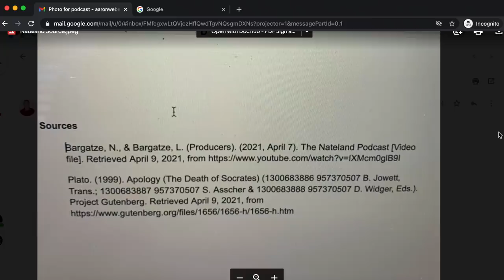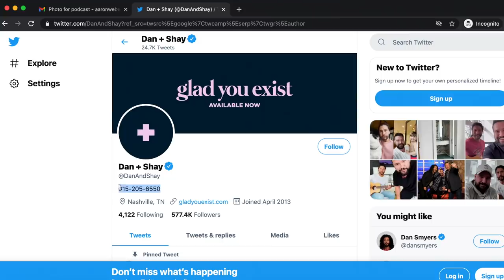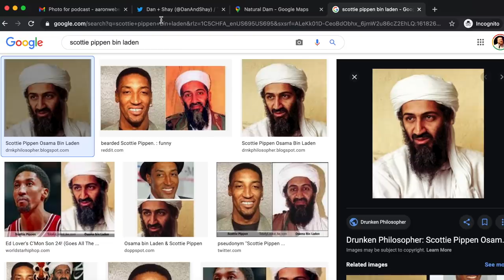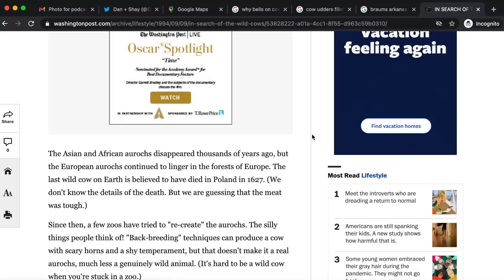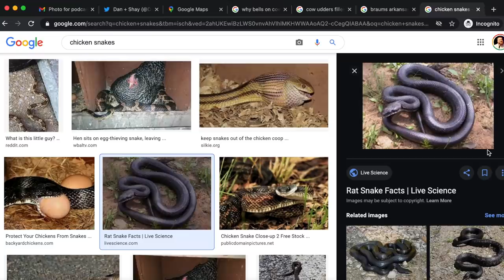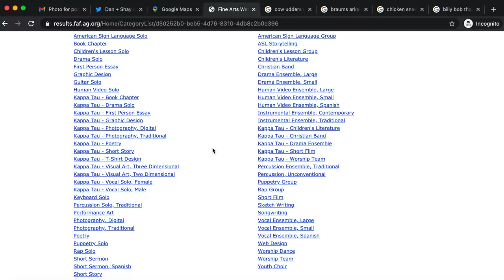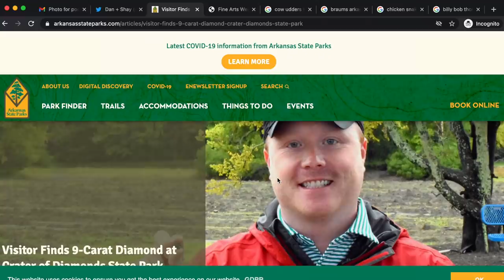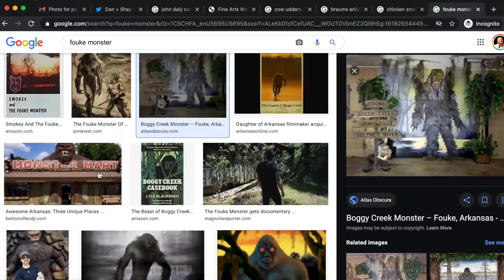Nateland | Ep #42 - Arkansas ft. Shay Mooney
On this week's episode, we continue our look at all 50 states by delving into the state of Arkansas. Nate's good friend Shay Mooney from the country duo Dan + Shay joins the guys to talk about life growing up on an Arkansas farm.

6:00 - Comment roundup
21:50 - Dan + Shay x Justin Bieber
26:15 - Shay's Arkansas childhood
33:00 - Growing up on a farm
40:02 - Shay The Milk Man
59:49 - The most dangerous bull in the world
1:03:16 - LIfe on the farm
1:12:55 - Biggest employer in the world
1:15:25 - Arkansas facts
1:20:00 - LIfe in a small town
1:26:15 - The pastor's kid
1:29:20 - Shay's start with T-pain
1:38:33 - Finding diamonds in Arkansas
1:44:20 - More unique facts

Make this spring one to remember with a smokeless fire pit from Solo Stove.  And get a FREE stand with any purchase of a fire pit.